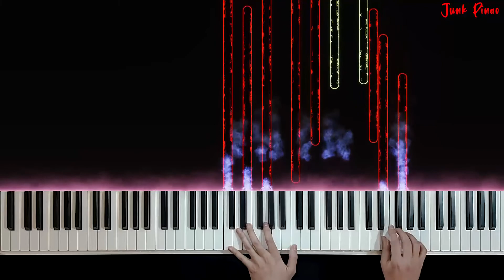ورژن پیانو آهنگ اینگونه از شاهین نجفی🎹Ingooneh - Shahin Najafi Piano Version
ورژن پیانو آهنگ اینگونه از شاهین نجفی 🎵

Piano Ingooneh 🎼

Piano Ingooneh By Shahin Najafi By Junk Piano 😀

پیانو ShahinNajafi#ِIngooneh